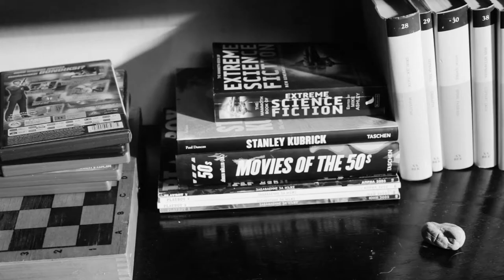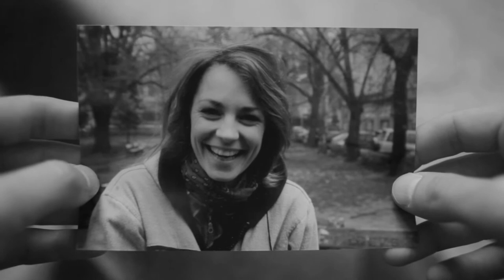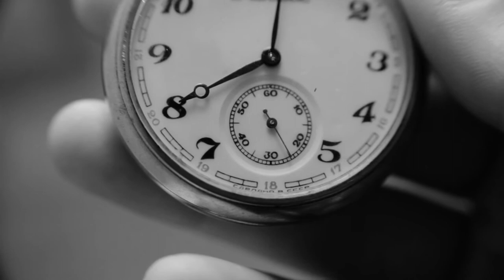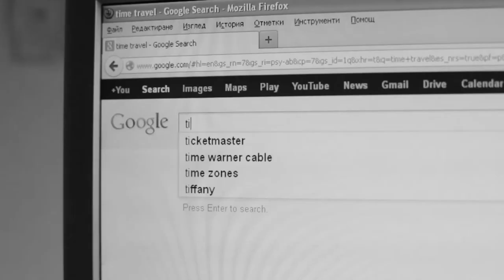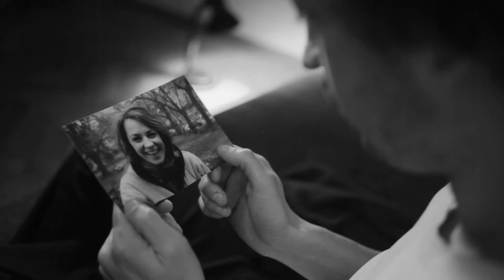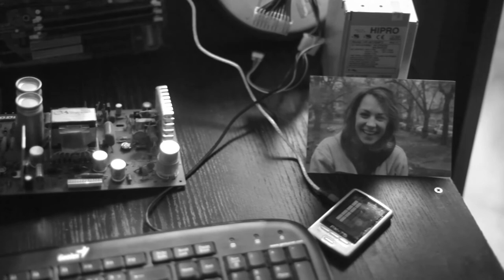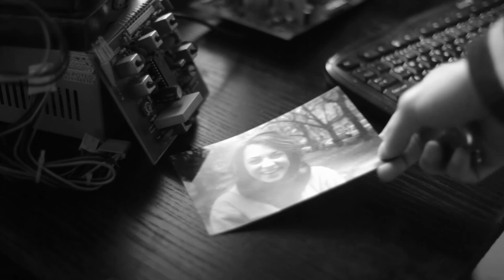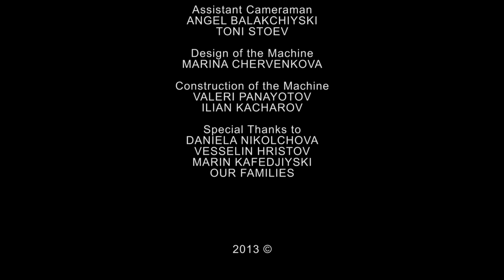The Machine (2013)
Written and Directed by Petar Panayotov
starring Stanislav Ganchev and Silvia Petkova
DoP - Kiril Prodanov
Art Director - Natalia Andreeva
Editing - Yosif Kokonchev
Original Music - Jivko Yordanov